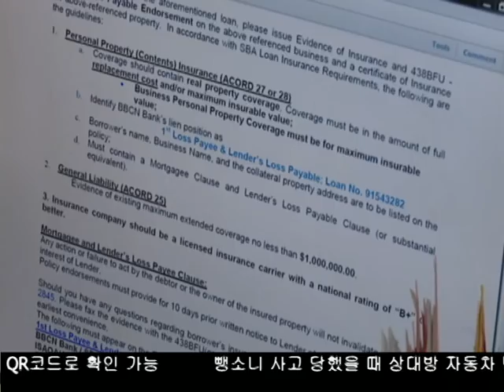뺑소니사고 대처방법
최근 LA에서 뺑소니 사고가 급증하고 있는 가운데 뺑소니 사고를 당했을 때 보험 혜택을 받으려면 상대방 자동차 번호판을 기억해 신고해야 한다고 합니다.  뺑소니 사고를 당했을 때 대응하는 방법을 이삼현 기자가 취재했습니다.

Hit-and-run accidents are on the rise in Los Angeles. What is the next step for a hit-and-run victim? Reporter Sam Lee brings more details.